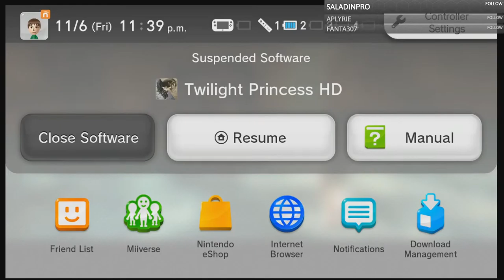bareback riding Loli | Part 3 | Doctor Raven Live Stream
The Legend of Zelda: Twilight Princess HD

Stream Setup:
Streaming Program: Restream.io
Capture Program: Streamlabs OBS
Keyboard: Azio MK Retro Typewriter Mechanical Keyboard
Mouse: Steeleseries Rival 300
Microphone: Audio-Technica AT2020